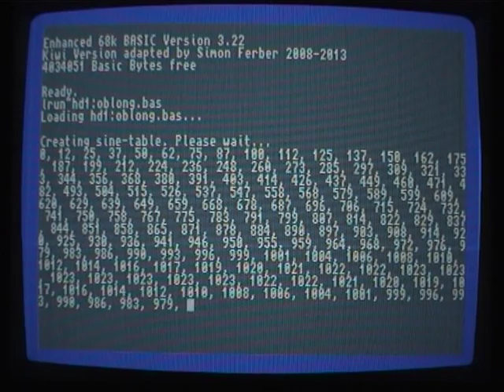Twisted Oblong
Another short mathematical demonstration. A twisted oblong.
It is painted with the help of the V9990. Latter is used to blit horizontal lines.